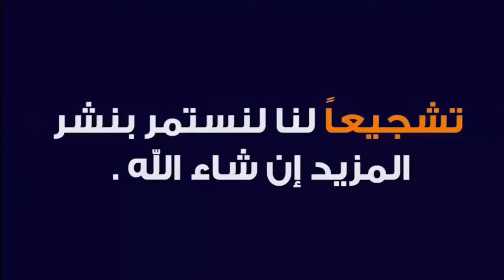السعد- والرزق و الاموال الطائله -زواج وسفر - ثروه جيالكم فى الطريق ليلى عبداللطيف تبشر..